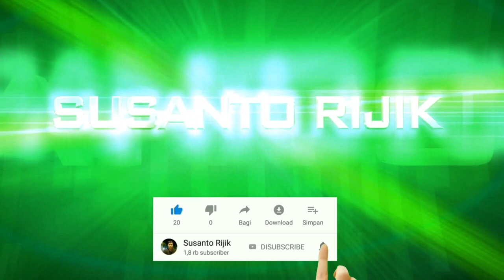Akad nikah paling sedih siapin tisu ya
akad nikah paling sedih siapin tisu ya . pernikahan Ariana rikananda di karangan Balong Ponorogo